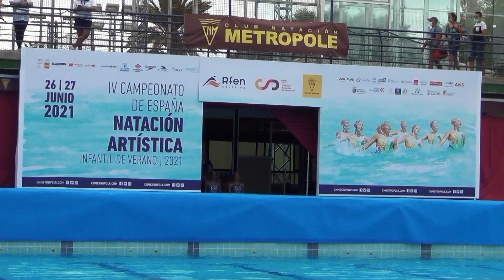Equipo C.N. Granollers Camp. España Infantil de Verano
Equipo C.N. Granollers
IV Campeonato de España Infantil de Verano
Natación Artística 26 y 27 de Junio 2021
Celebrado en el CN Metropole